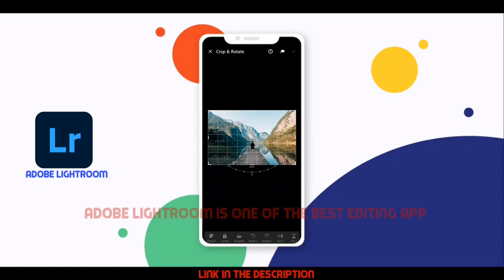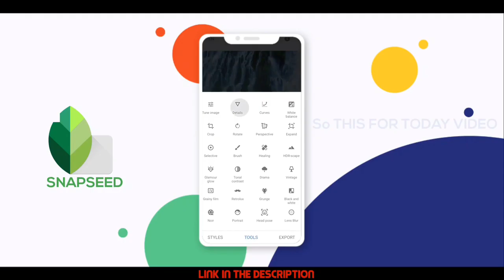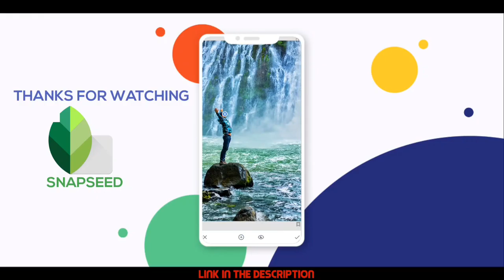2 PICTURE EDITING TRANITION APPS FOR ANDROID | TECHZ BROZ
2 PICTURE EDITING TRANITION APPS FOR ANDROID |

APP LINK__

Hey Techz Broz are here. We are here for you to show you guys tutorial and editing type video to make u guys easier to edit your video.
We special here for you guys and please support us so that we can give you tech editing photos and videos.
Find video related in youtube channel.